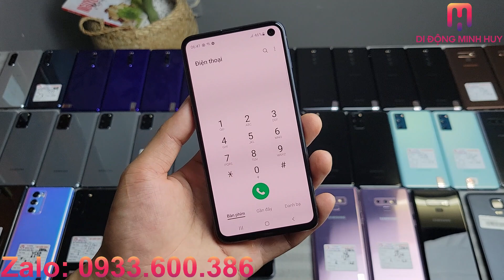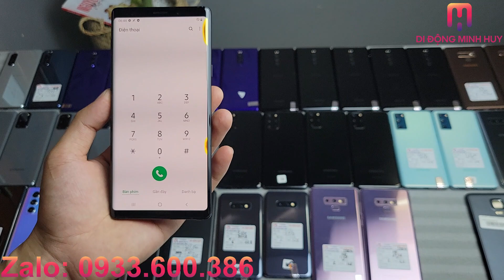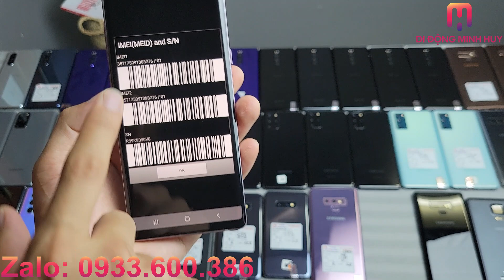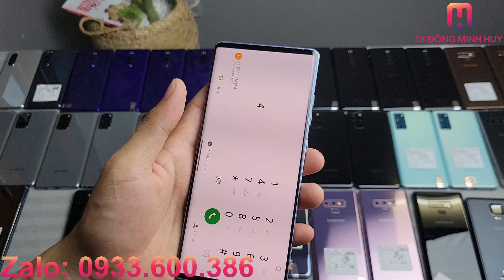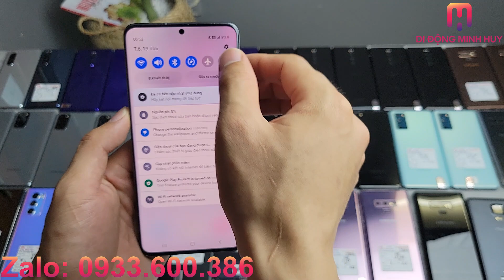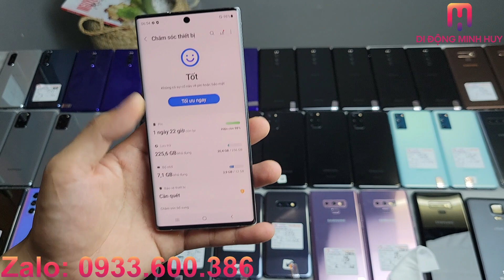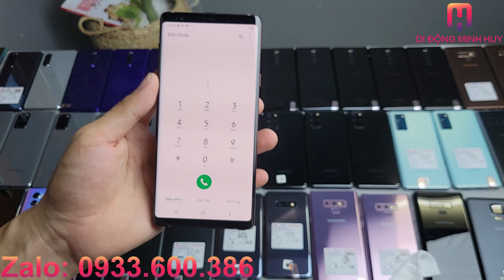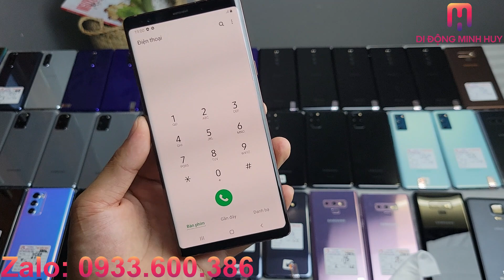Sập Giá Note 9 1tr6 | S20 Plus S21 plus Note 10 5g Sony 5ii Sony x1 S20 Fe xả hàng giá tốt.